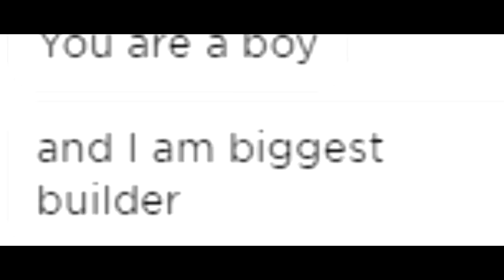SHE *GLITCHED* INTO THE SHOP AND THEN I *PRANKED* HER IN ROBLOX PET SIMULATOR 2 CREATORS GAME!!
BOY VS GIRL BUILD BATTLE CHALLENGE GOES WRONG AND THIS GIRL GETS PRANKED IN ROBLOX BUILD & SURVIVE!! (aka pet simulator 2)

Today were playing Bubblegum simulator as they have just released update 23 which brings us a ton of new and exciting things including a new egg featuring some amazing pets such as the easter basket, the chocolate bunny and more!!

Use code:
UnderTheSea - 15 Minutes 2x Luck
Poseidon - 15 Minutes 2x Hatch Speed

--Credits--

Music & Sounds:
Epidemic Sounds